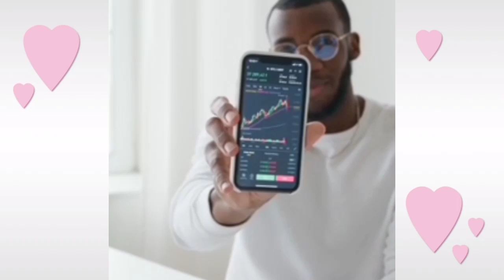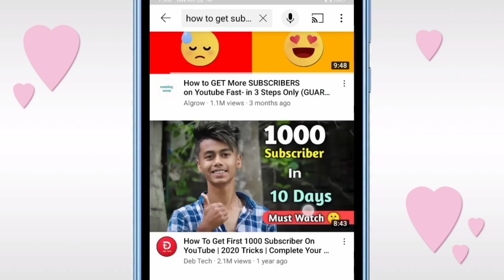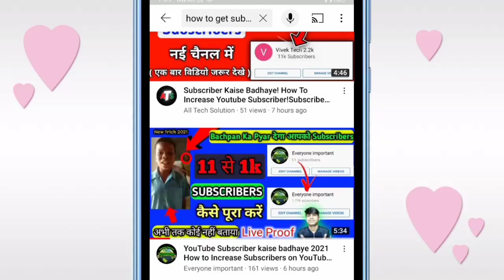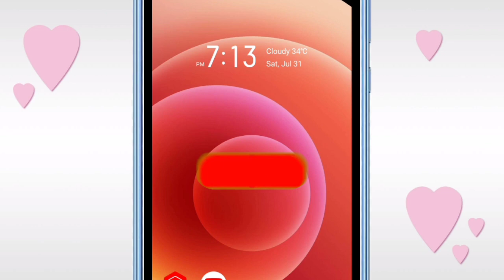1000 subscribers on youtube| how to get subscriber| subscriber kaise badhaye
how to get free subscribers on youtube  |🔥| how to get subscriber |😱| subscriber kaise badhaye

2021
YouTube subscribers kaise badhaye subscribersYouTube par subscribers kaise badhaye how to